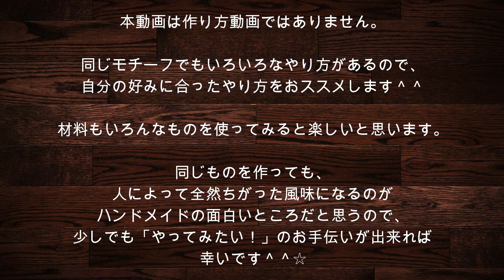【スイーツデコ・紙粘土】♯37 チョコカップケーキをつくる～作業風景～ ハッピーバレンタイン♪ DIY・Sweets Deco「Chocolate cupcake」Work scene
バレンタインにちなんで、ハートが寄り添う「チョコカップケーキ」のマグネットを、まったりと作ります＾＾

【スイーツデコ・シリコンシーラント】♯2シリコンでホイップをつくる